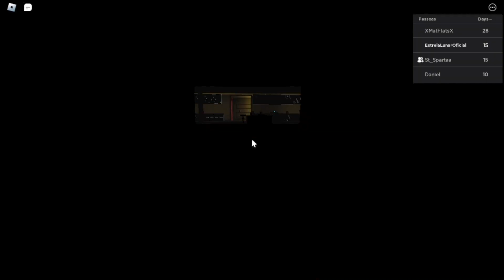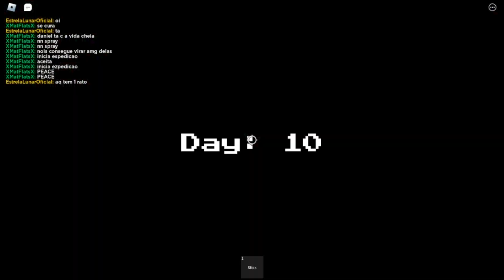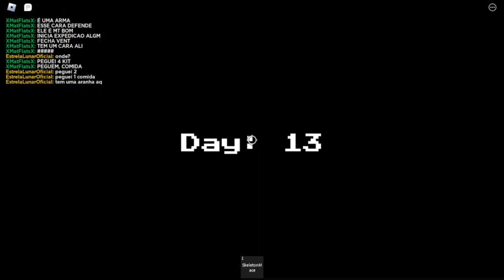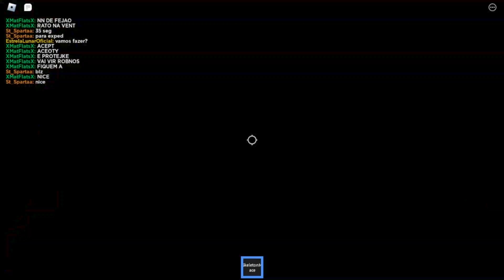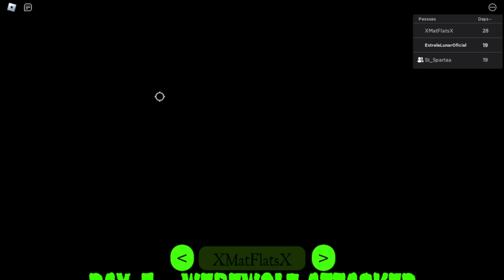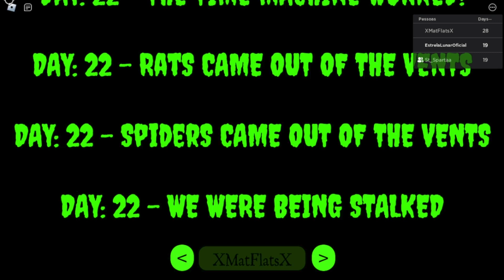⭐SOBREVIVI 22 DIAS NO FUTURO l Inspirado no Jogo 60 Segundos [RADIANT RESIDENTS] 🌙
⭐ Oi pessoal, sou a Estrela Lunar.

🌙 Sejam bem-vindos ao nosso canal de games. Temos vídeos novos toda semana!

Título: ⭐SOBREVIVI 22 DIAS NO FUTURO l Inspirado no Jogo 60 Segundos [RADIANT RESIDENTS] 🌙